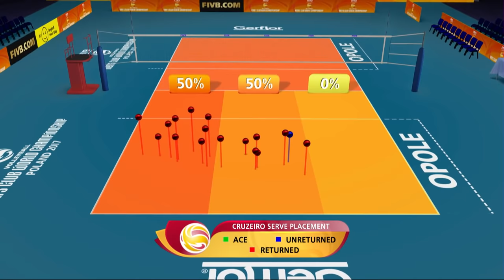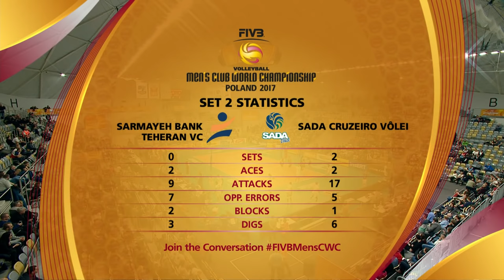Sarmayeh Bank Tehran vs. Sada Cruzeiro - FULL MATCH | Men's Volleyball Club World Championship 2017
Enjoy watching the FULL MATCH between Sarmayeh Bank Tehran (IRI) vs. Sada Cruzeiro (BRA) of the 2017 Men's Volleyball Club World Championship!